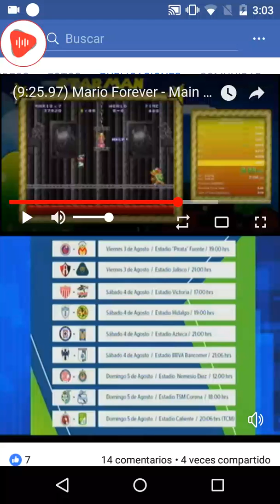Mario Forever Remake Anuncios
Unimas
Esta Noche En Tiro Directo Con Manuel Hernández Y Evaristo Pérez Martínez
La Piloto 2 Univision

*El Sol De Tampico
*Agua Viva Tv Los Jueves 11 AM
*H-E-B Ofertas De Cereales Acietes Frijoles Y Yogurts
*Enterder A México Milenio
*Noticieros Canal 26 Con Claudia Araiza
*Tiempos Nuevos
*XHFW TDT Tampico